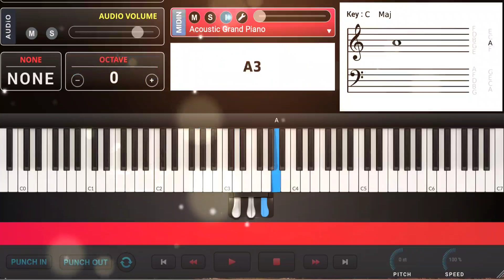Worship Wednesday 🙌🏾 🙌🏾 (Piano)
Worship Wednesday! Excerpts from Glenn Gibson Jr and George Duke